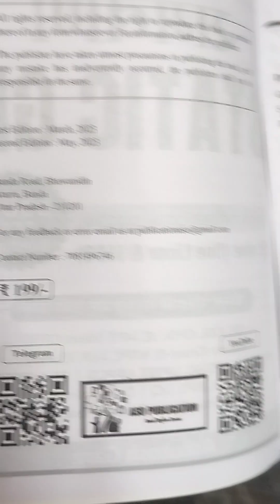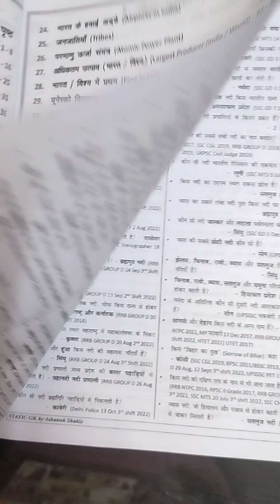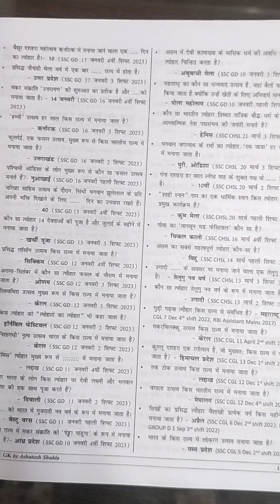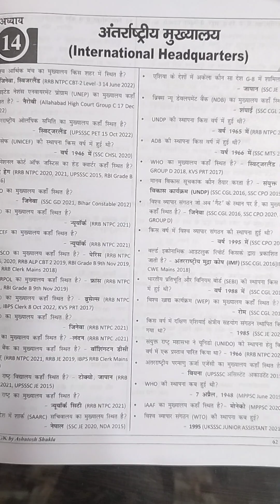Rambaan Static Gk Book Review Ashutosh Garg Best Book For Static Gk 5500+ Tcs Question Oneliner Mcq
BuyBookonline.in

Bhargava Book Center
20 University Road
Pragayraj